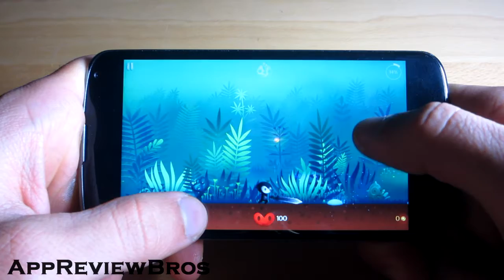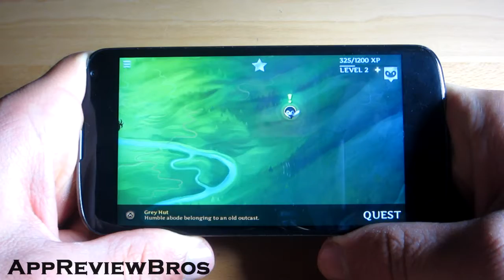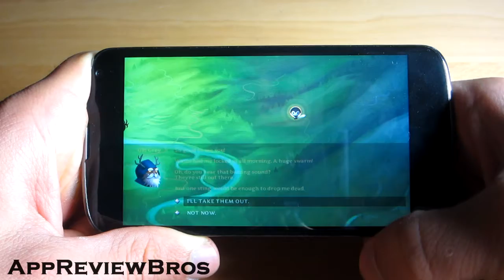Reaper - Gameplay - Nexus 4 [Android]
Reaper is an Epic action RPG game that you should definitely give a try!
I am sure you will have a lot of fun playing this game!